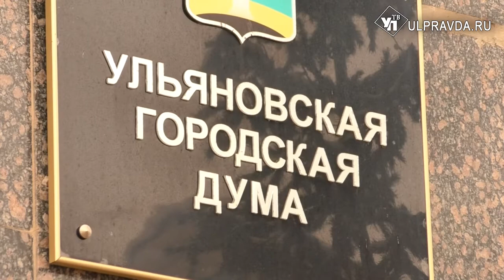Сергей Панчин поблагодарил журналистов ИД «Ульяновская правда» за сотрудничество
На протяжении многих лет администрация города Ульяновска работает со многими СМИ, оказывая информационную поддержку по многим вопросам. Прошедший День печати оказался еще одним поводом поблагодарить редакции за активную работу по информационному освещению событий, связанных с жизнью города.